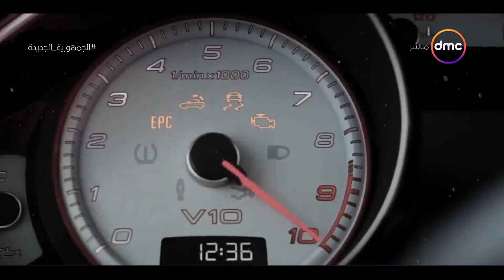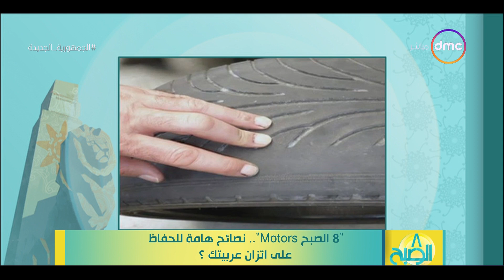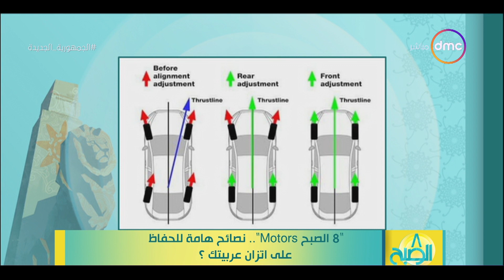8 الصبح - "8 الصبح motors".. نصائح هامة للحفاظ على اتزان عربيتك ؟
8 الصبح - "8 الصبح motors".. نصائح هامة للحفاظ على اتزان عربيتك ؟